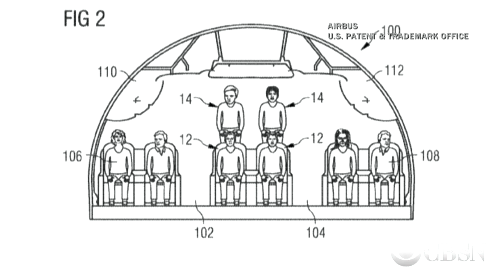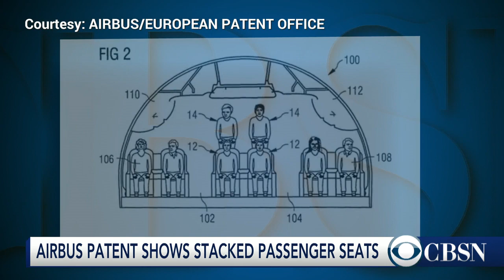New patents show unusual airline seating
Patent sketches from Airbus show their unusual ideas regarding seating in their jets. Travalliance president and CEO Mark Murphy joins CBSN with details.